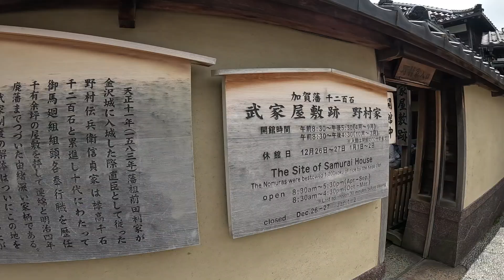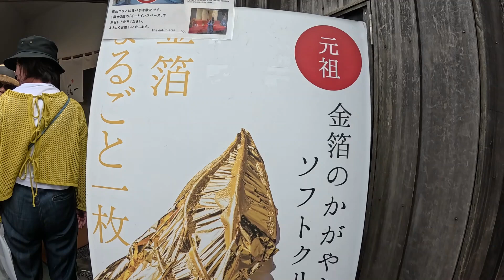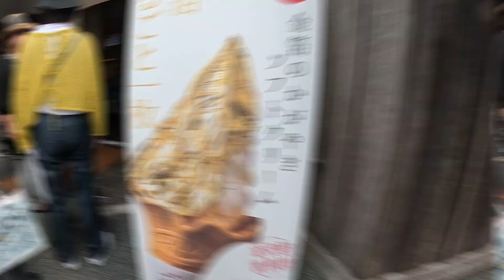🏯Kanazawa en un Día: 🥷 Casa Samurai, 🐟 Omicho Market y Más - Precios en Japón 💰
¡Hola a todos! En este video, los llevo a explorar la hermosa ciudad de Kanazawa, Japón 🗾, donde visitamos algunos de sus lugares más emblemáticos 🏯. Acompáñenme en esta aventura llena de historia 📜, cultura 🌸 y delicias locales 🍣.

Primero, nos sumergimos en la historia feudal de Japón con una visita a una auténtica Casa Samurai en el distrito de Nagamachi 🥷. Descubrimos cómo vivían y se entrenaban estos legendarios guerreros, y admiramos la elegante arquitectura de sus hogares 🏯.

Luego, nos dirigimos al vibrante Omicho Market 🐟, conocido como la "Cocina de Kanazawa". Aquí exploramos los puestos repletos de mariscos frescos 🥢, frutas 🍇, verduras 🥦 y otros productos locales 🛒.

También hablamos sobre los precios en Japón 💰 y probamos algunas delicias locales 🍣 que no te puedes perder.

Más tarde, paseamos por el pintoresco distrito de Higashi Chaya 🏮, famoso por sus históricas casas de té 🍵 y su atmósfera tradicional. Este lugar es un viaje en el tiempo 📜, con sus calles empedradas y edificios bien conservados que nos transportan al Japón de antaño 🌆.

Espero que disfruten de este recorrido tanto como yo 🎥.

kanazawa Japón 🗾 Viajes 🌸 HistoriaSamurai 🏯 OmichoMarket 🐟 HigashiChaya 🏮 PreciosEnJapón 💰 CulturaJaponesa 🎋 AventurasEnJapón 🎥 ¡Nos vemos en el próximo video! 🚶‍♂️

00:00 Intro
01:10 Casa Samurai en Nagamachi, Kanazawa - Japón
05:12 Omicho Market.
07:57 Hablando acerca de los precios en Japón
16:09 Higashi Chaya, Kanazawa
22:58 Kerokuen Garden